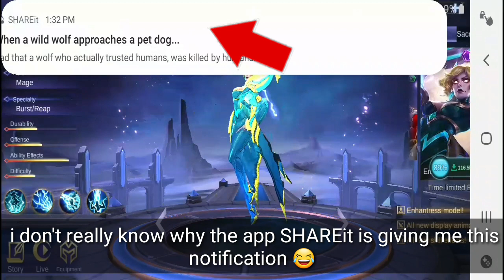Bug in intro animation of hero in mobile legend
Mobile legend bang bang is a multiplayer online battle arena (MOBA) gave device for mobile phone

If you never watch some of my dare video or any of my video and wana find more of my video pls click this description

Intro:sha la la (kishomoto)
Backround: NSCR

If you are the original owner and want me to remove the video I will do it imediately just comment sos to inform me pls do not resort to any u necessary copyright strike thank you